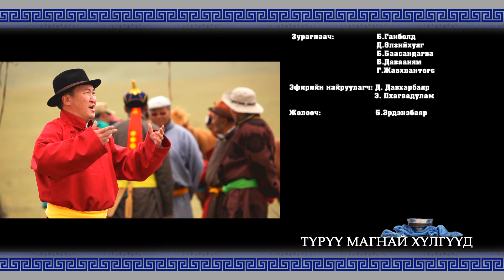Turuu magnai nevtrvvleg duuchin Baasandorj